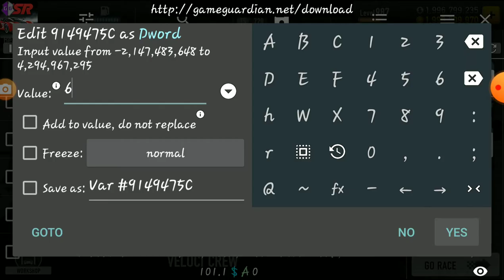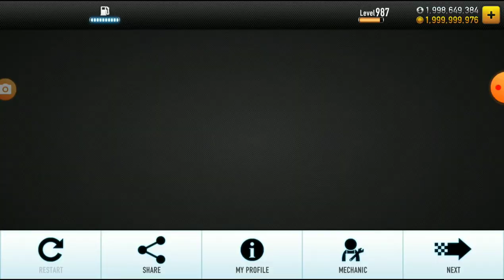CSR Racing - Winning All The 4 World Tour Boss Cars (With Shift Patterns)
Chapters:
0:00 Beating La Stella & winning her Ferrari LaFerrari (MECH).
3:05 Beating Pierre-Yassine & winning his Bugatti Veyron (Stage 3 Tires & MECH).
6:38 Beating BOSS X & winning his Saleen S7 Twin Turbo (MECH).
10:03 Beating Shifty Jack & winning his McLaren P1 GTR (No MECH).